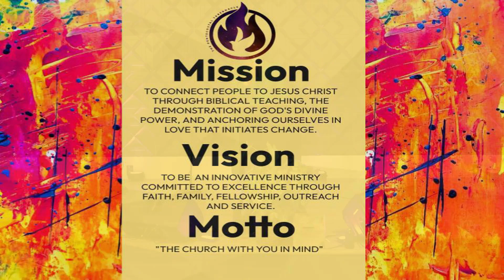THANK'N PRAISE 2023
WELCOME TO THE SOFT LAUNCH THANKSGIVING CELEBRATION OF THE PENTECOSTAL TABERNACLE OF RVA!!! Share this broadcast with a friend. God has something special for you!!!